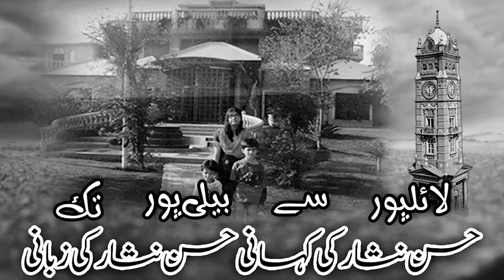This child will become your recognition who predicted?Life Story|| Lyallpur Se Belipur Tak,Episode 2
Life Story Of Hassan Nisar || Lyallpur Se Belipur Tak || Episode 2

 ♥ Belipur Media House

♥ Hassan Nisar Special

♥ Qabar Kahani